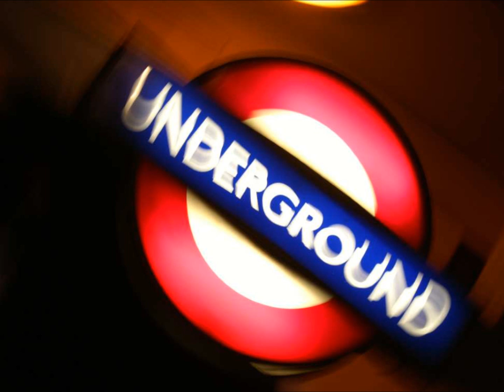William Rosario - Make me Believe (Old School Swing Mix)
big will rosario!